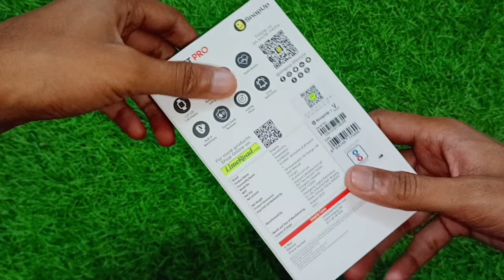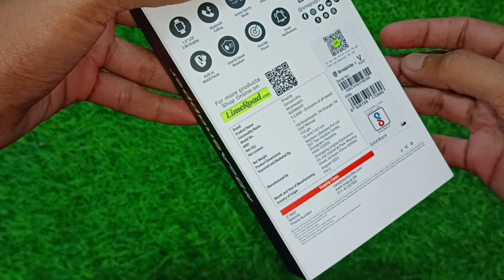Apple Watch Ultra Only In ₹200 🔥| Apple Watch Ultra Clone Reality 🤔 | Cheapest Watch Ultra Copy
Apple Watch Ultra Clone Unboxing & Review | Best Apple Watch Ultra Clone | Best Apple Watch Clone | Best Smartwatch In 2023

In this video I am going to show you a clone watch and its the Apple Watch Ultra Clone. And in this video we will do the unboxing and show you how close it is to the Original Apple Watch Ultra and reveals fake features of this watch

Snapup Connect Pro Watch available in V Mart only in 200 rs full review

Apple Watch Ultra Clone Snapup Connect Pro Smartwatch Feature & Specification 🔻

Buy Apple Watch Ultra Copy or ignore it

Thanks For Waching By Technical Blast